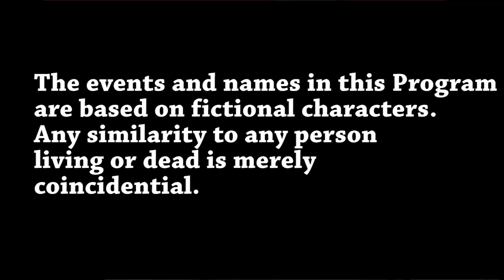BLESSERS ASSOCIATIN OF ZIM